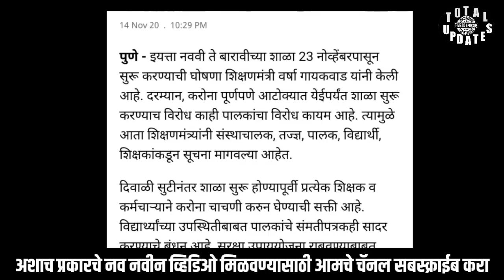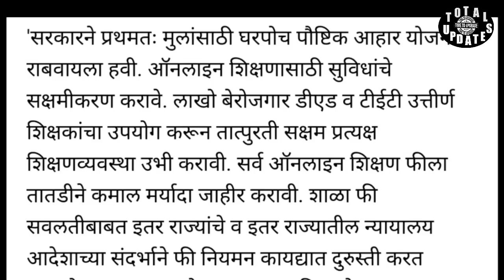शाळा सुरु निर्णय रद्द! आत्ताची सर्वांत मोठी बातमी.